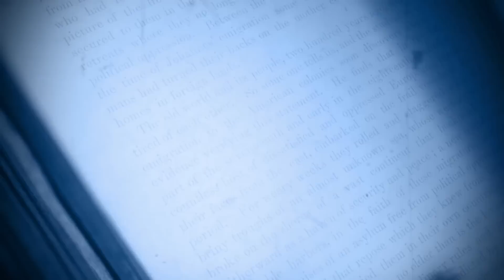BEST STORY EVER: Ed Robertson Hangs With Neil Young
Ed Robertson of the Barenaked Ladies is a huge Neil Young fan. So when he got the chance to play Neil's Bridge School Benefit, he was happy to do it.

One thing he didn't necessarily expect: getting to hang out with Neil himself, and Crazyhorse to boot. But it happened... And Neil was a great host.